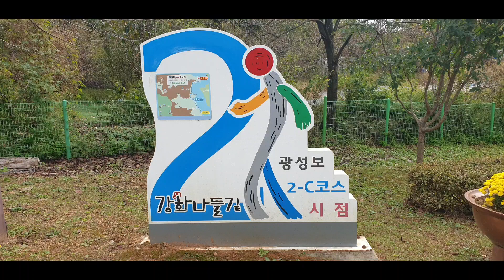강화도 광성보 투어중에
염화강 강가에 가을이 깊어진다